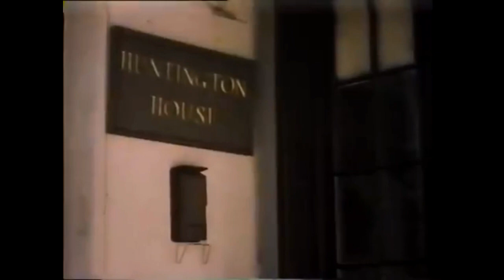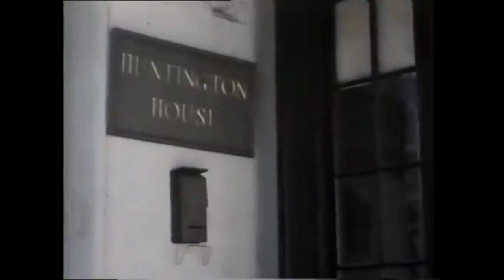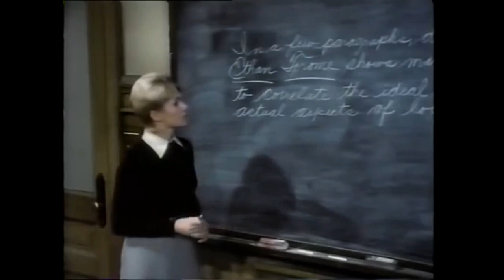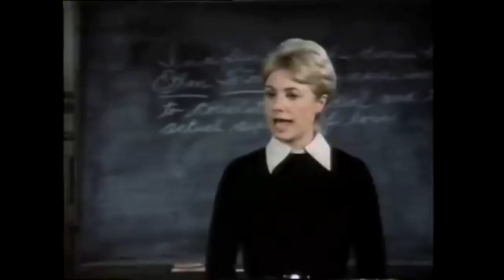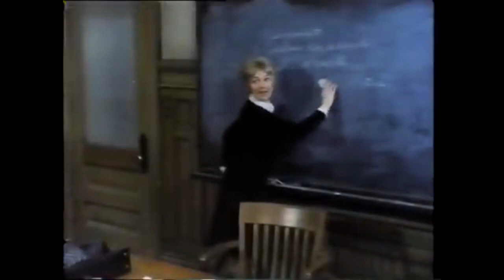The Girls of Huntington House (Drama) ABC Movie of the Week - 1973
Genre: Drama

Logline:  An unmarried teacher in a school for unwed mothers finds herself becoming too emotionally attached to her students and their problems.

The film is based on the 1972 novel of the same name written by Blossom Elfman. Teen pregnancy and the stigma of unwed motherhood is the subject of this television movie.  And who's the object but none other than two Oscar winners and an Emmy Nominee, The Girls of Huntington House stars Best Actress Oscar Winner Shirley Jones, Best Actress Oscar Winner Sissy Spacek, Best Supporting Actress Oscar Winner Mercedes McCambridge, and from the Poseidon Adventure and Dynasty, Pamala Sue Martin.  A talented cast in this quirky melodrama.

To round out the awards garnered by members of the cast and crew turn to the musical score and you'll find Grammy Winner, Paul Williams, who wrote and performed the title song, "The Girls from Huntington House."

The movie also features the song, "I Can Make It," written and performed by Carol Speed,   Let's see if the girls from Huntington House will make it on their own.  This world is awfully big. Girls this time you're on your own. Cause it's time they started living. It's time they let someone else do some giving.